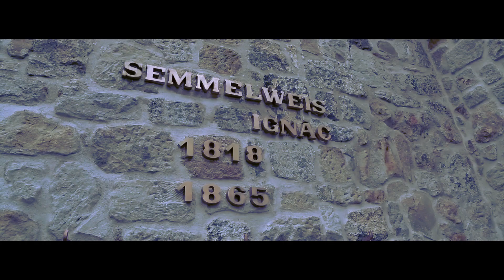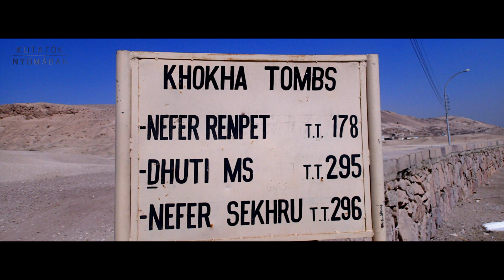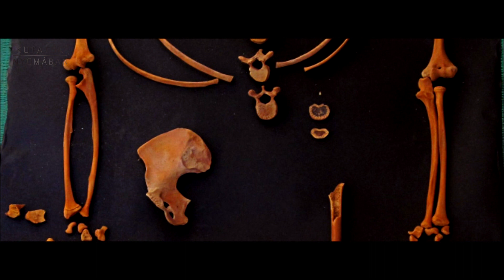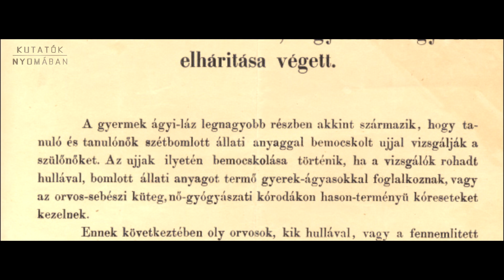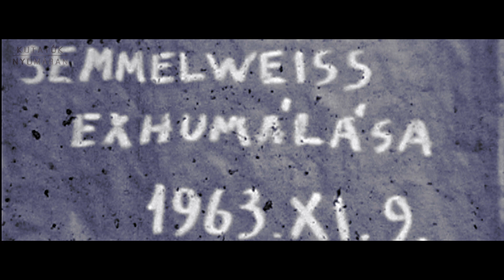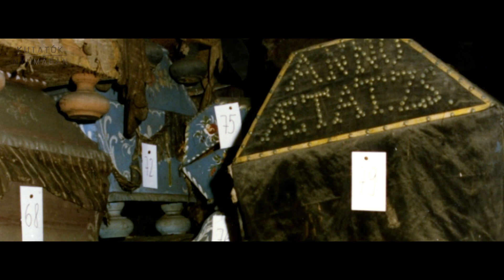Real Pictures Production: Kutatók nyomában 1. rész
Producer-rendező: Kiss-Stefán Mónika
Operatőr: Bujdosó Balázs
Vágó: Szakonyi Dávid